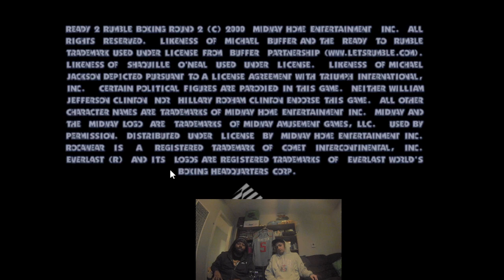Couch Co-op at the Hideout Episode 1 (Ready 2 Rumble Boxing, Round 2)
Let's GET READY 2 RUMBLE!